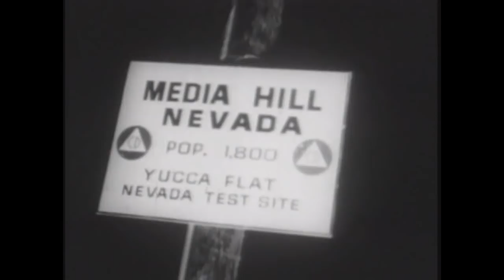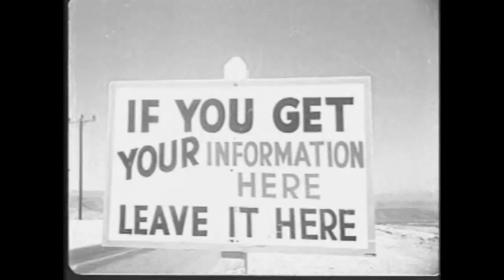Atrium Carceri - Faces of War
'Phrenitis' takes the listener to a twisted place where the walls between worlds are razed. The ruinous cities of wars long past, where time itself is but a prisoner and the warlords roaming their purgatorial halls are free to destroy the very foundations of the natural order. (Cold Meat Industry)

Ambient music is a musical genre in which sound is more important than notes. It is generally identifiable as being broadly atmospheric and environmental in nature. It's primary feature is that the music is intended to drift in and out of the listener's awareness while creating its effect on the listener's consciousness.
Dark ambient is a general term for any kind of ambient music with a "dark" or dissonant feel, but often involves extensive use of digital reverb to create vast sonic spaces for frightening, bottom-heavy sounds such as deep drones, gloomy male chorus, echoing thunder, and distant artillery. It has an eerie feel. Generally the music tends to evoke a feeling of solitude, melancholy, confinement, and isolation. However, while the theme in the music tends to be "dark" in nature, some artists create more organic soundscapes. (Wikipedia)

What you hear:
("Atrium Carceri" - "Faces of War" from the album "Phrenitis")